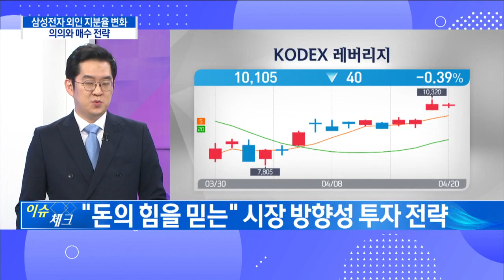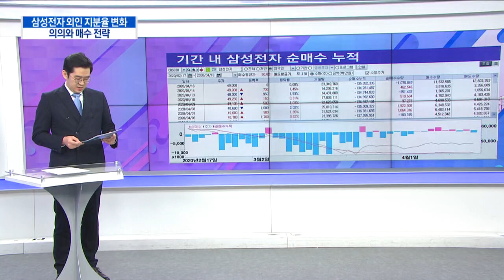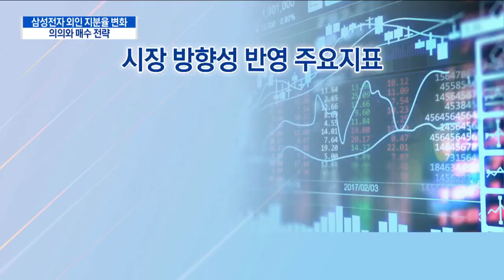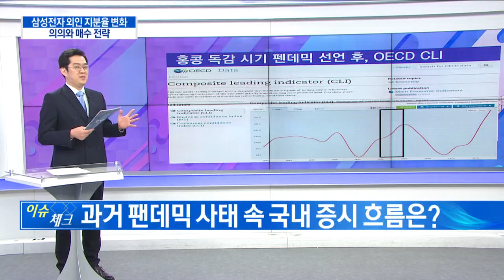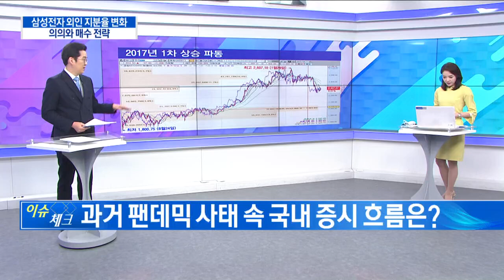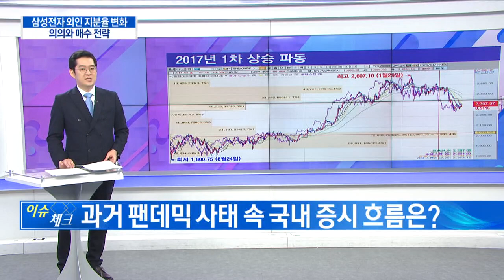[증시라인] 지난주 외인 81% 삼성전자 매수 자세한 의미와 앞으로의 전략 / 한국경제TV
진행 : 이경은 앵커
출연 : 김선형 L&S 홀딩스 대표
방송일 : 2020년 4월 20일

Q. “돈의 힘을 믿는” 시장 방향성 투자 전략

Q. 시장 방향성과 삼성전자 외국인 수급 분석

Q. 외국인의 삼성전자 매매 추이 분석

Q. 외국인의 삼성전자 집중매수 원인은?

Q. “경기 반등 기대감은 증시 반등 기폭제”

Q. 악재보다 증시 유동성이 더 강한 이유

Q. 과거 팬데믹 사태 속 국내 증시 흐름은?

Q. 삼성전자·KODEX 레버리지, 美 QE 종료까지 보유전략

증시라인(연출:김현경 작가:은빛나)은 매주 월요일~금요일 오전 9시 50분부터 10시 40분까지 생방송으로 진행되며 한국경제TV 홈페이지, 케이블TV, 스카이라이프, IPTV(KT 올레TV:180번 SK 브로드밴드:151번 LG U플러스:162번), 유튜브 한국경제TV 채널 을 통해 실시간으로 시청하실 수 있습니다.